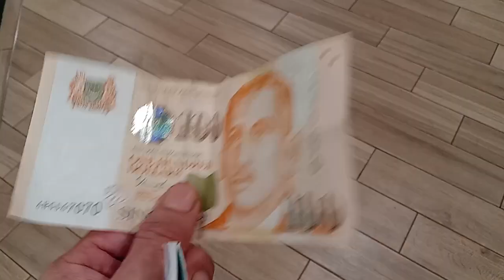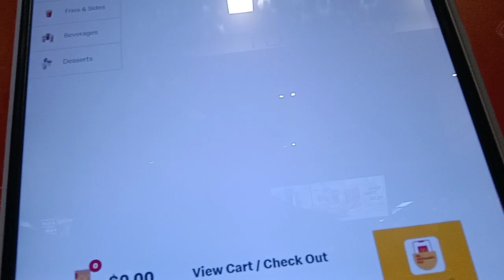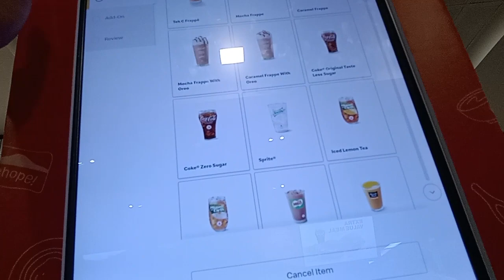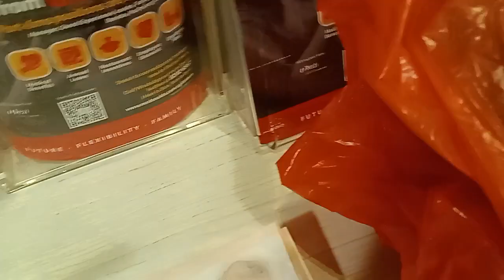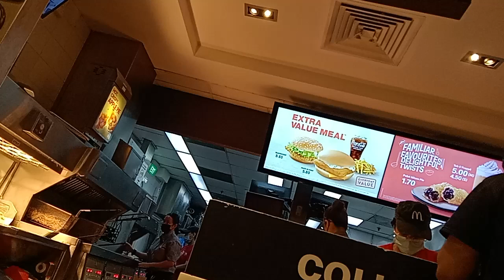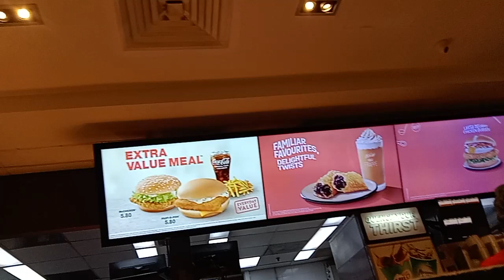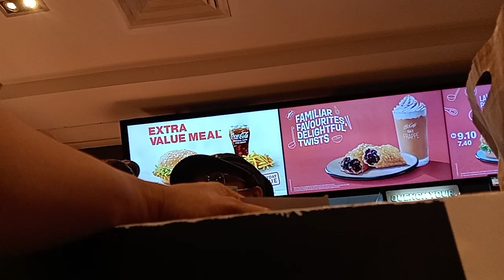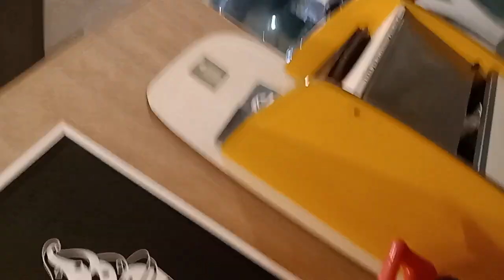Superstar⭐🌟💫Celebrity Kurt Tay(Kurtista/Kurtberg)Buy Dinner 4 His Wife On 15 August 2022(Monday)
Superstar⭐🌟💫Celebrity Kurt Tay(Kurtista/Kurtberg/Kurtkishi/Rykurt/Kurty Impact/Kurty Elite)Buy Dinner 4 His Wife On 15 August 2022(Monday)